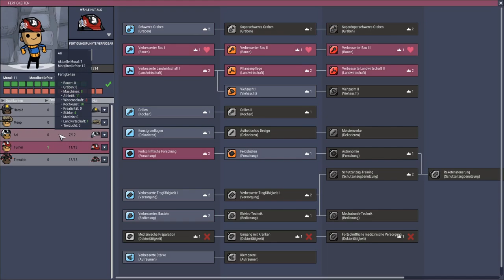Oxygen not included Let's play Deutsch Folge 44